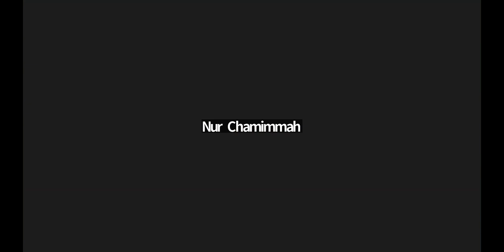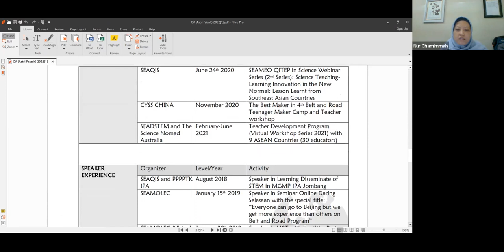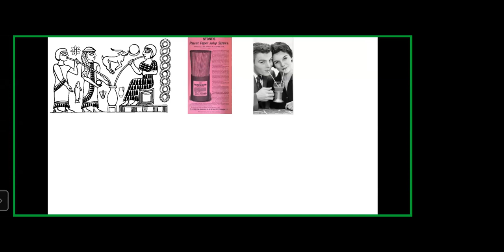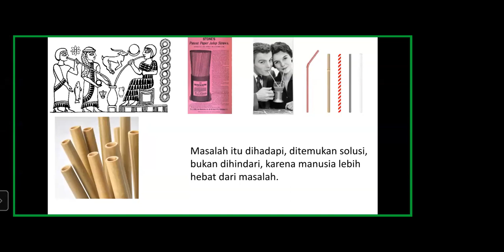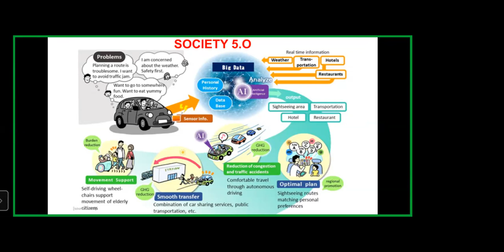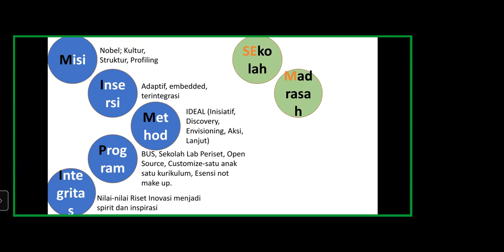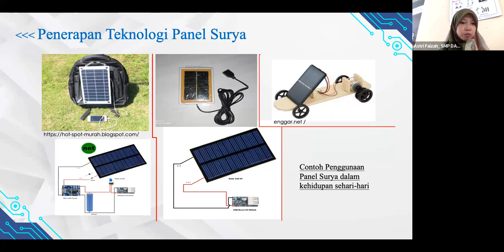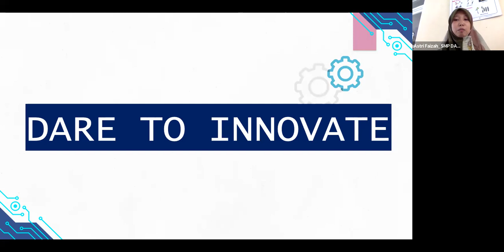STEMINAR Februari 2023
Pemateri:
Ismail Haranto, M.Pd
Dr. Deni Hadiana

s.id/STEMSC